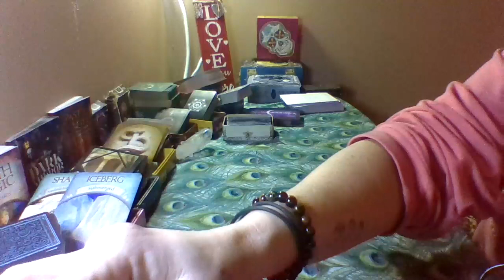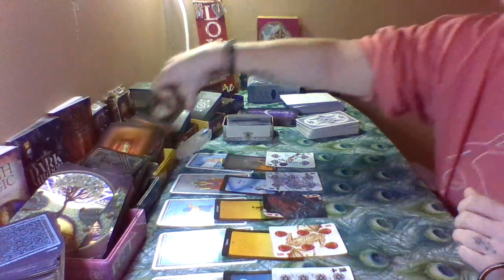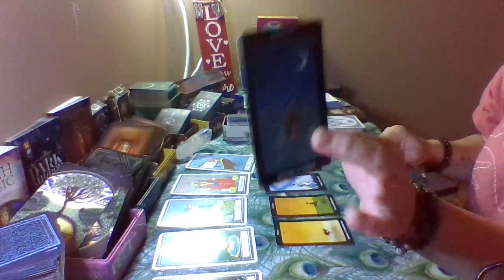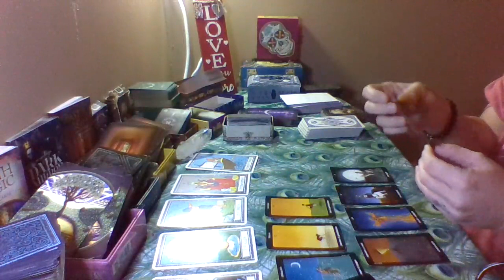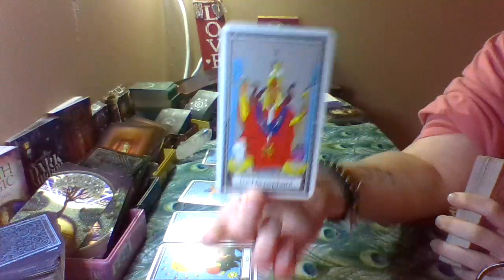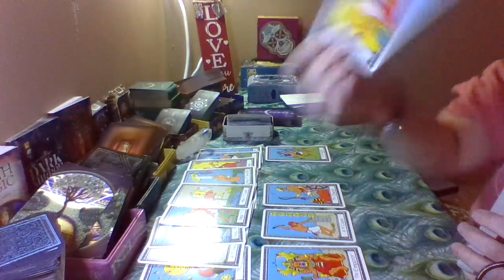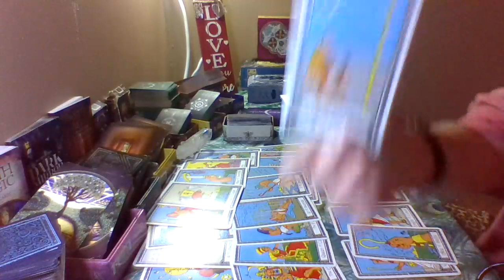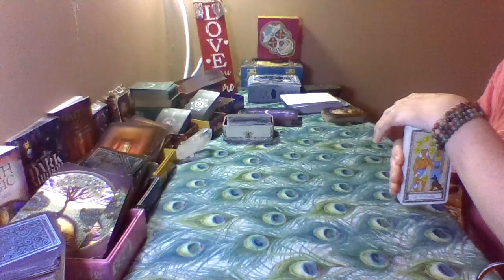Someone you never thought you'd see again, is thinking about you.